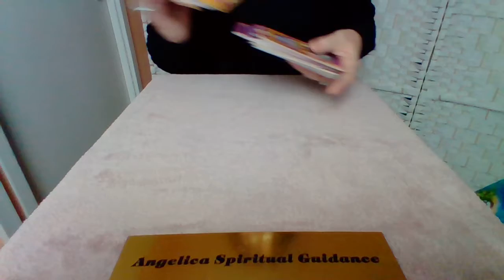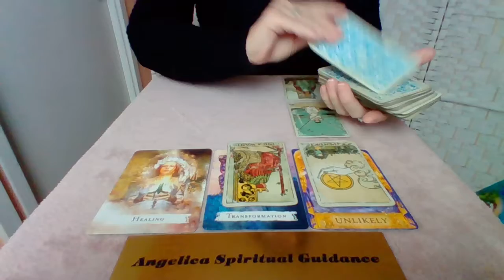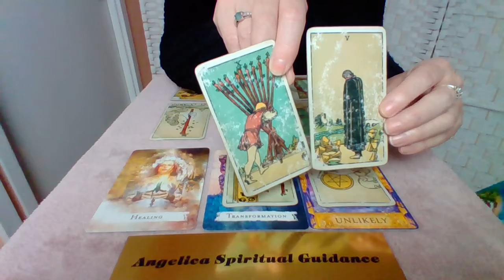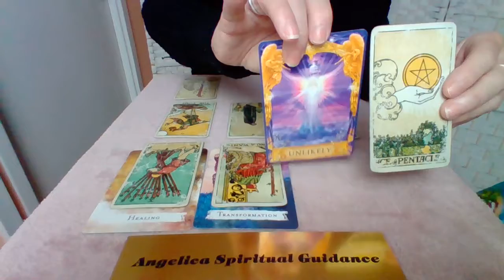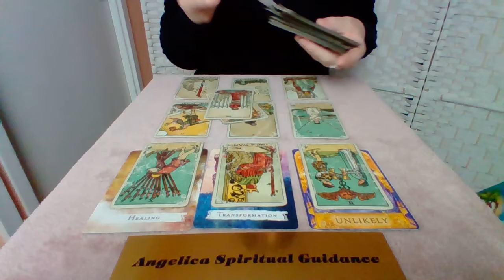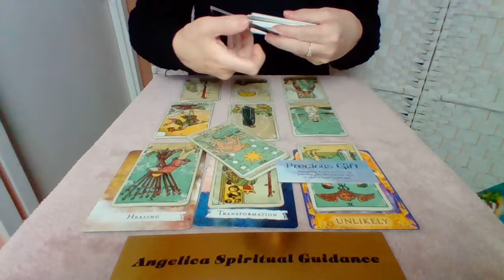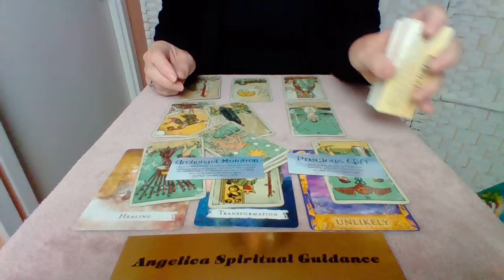Scorpio December 2021 - Healing And Transformation. Unlikely Events And Outcomes !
I hope you enjoy this December Spirit Message for Scorpio.